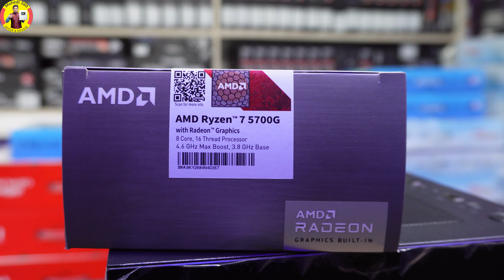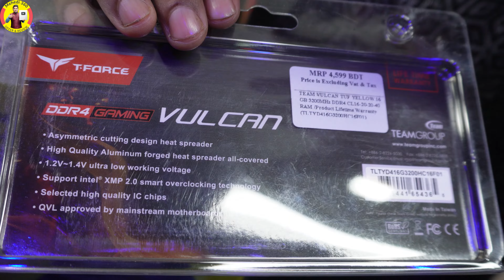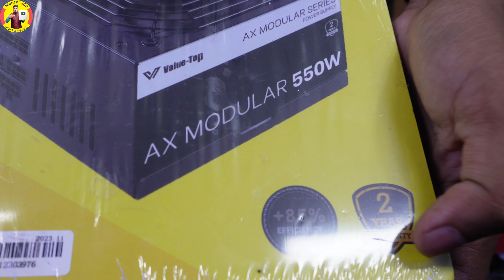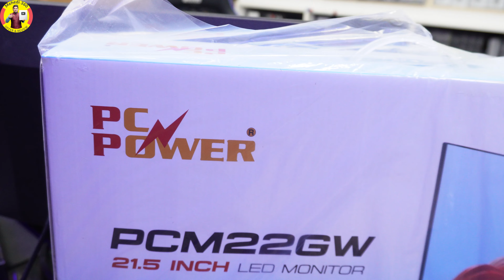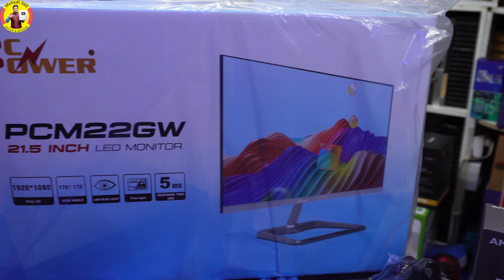AMD Ryzen 7 5700G PC Build 🚀 Budget Gaming & Editing PC Build 2024 🔥 | No Graphic Card 🤯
AMD Ryzen 7 5700G PC Build 🚀 Budget Gaming & Editing PC Build 2024 🔥 | No Graphic Card 🤯 Mehedi 360

𝐒𝐄𝐋𝐋 𝐓𝐄𝐂𝐇
Market Name : SUVASTU ARCADE ICT Bhaban
Shop Number : 703,704,728,740 || 7th Floor
Location: New Elephants Road, Dhaka 1205
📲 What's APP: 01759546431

best pc build under 1 lakh

Ryzen 5 5600G Build😱 Low Price Computer Price In Bangladesh 2023 🔥 Cheap Price Gaming Pc Build In BD | Athlon 3000 Pc Build Bangladesh

Ryzen 5 5600G Build😱 Low Price Computer Price In Bangladesh 2023 🔥 Cheap Price Gaming Pc Build In BD - ১১ হাজার ৫শ টাকায় গেমিং, ফ্রিল্যান্সিং, গ্রাফিক্স, আউটসোসিং PC। Computer price in Bangladesh 2023

All AMD Gaming Laptop Lenovo Legion S7

Gaming PC Build for @kinGOPoLY

20K PC Build & RX 580 Gaming Upgrade

100hz IPS panel for all users! | Dahua Lm22-C201P 100hz Monitor Review

Borderless monitor price in bd 🔥Monitor Price In Bangladesh 2024 🔥Computer Monitor Price In BD 2024